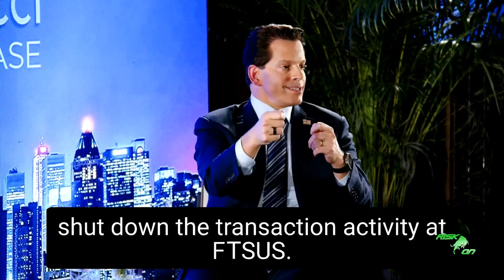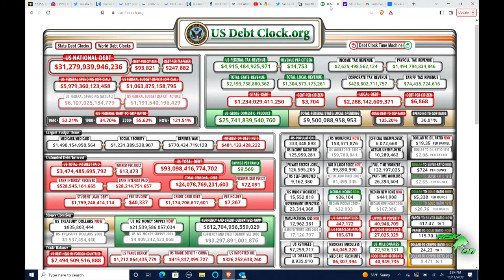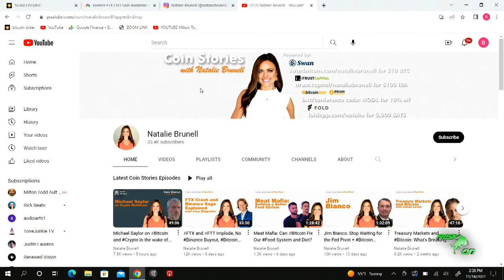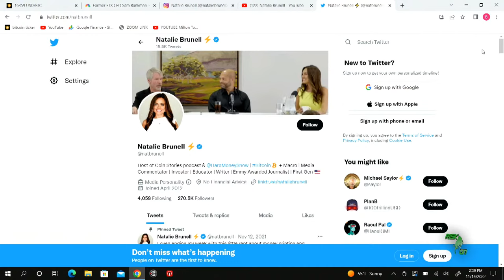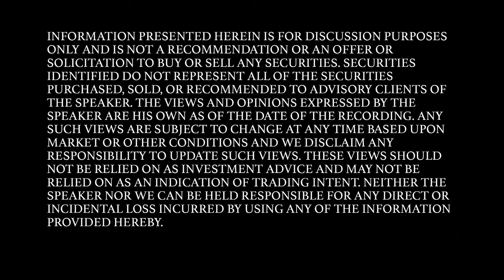🔥Risk On🔥 EP 241 - FTX Special Episode - With Bitcoin Educator Guest - Natalie Brunell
🔥 RISK ON 🔥- Episode 241 - Special guest Natalie Brunell, educator and bitcoin podcaster, joins wall street veteran Todd Ault, Crypto Joe and trader Jason Bartholomew to discuss the FTX calamity and why bitcoin is the solution, not the problem.

"Bitcoin is the only solution to the fiat ponzi scheme."  - Natalie Brunell

00:00 – 00:35 Introduction
00:36 – 01:46 FTX, Coin Stories & Anthony Scaramucci
01:47 -- 02:52 The Chicken Has Come Home To Roost
02:53 -- 03:01 Todd Is The Survivor
03:02 -- 05:17 Natalie Brunell's Thoughts On FTX Tsunami
05:18 -- 06:17 The Bitcoin Ethos - Don't Trust, Verify
06:18 -- 07:17 Todd's Bitcoin Past
07:18 -- 08:23 Bitcoin Is The Solution - Not The Problem
08:24 -- 09:07 Bitcoin Is A Form Of Money That Can't Be Debased
09:08 -- 11:04 Why Bitcoin Is Valuable, Consequences & Money Printing
11:05 -- 14:16 Anthony Scaramucci Video
14:17 -- 17:03 The Future Of Digital Tokens & Rehypothecation
17:04 -- 19:54 Crypto Joe Talks Exchanges
19:55 -- 21:37 Proof Of Stake & Ethereum (Natalie's Opinion)
21:38 -- 23:10 Ethereum Is A Centralized Currency (Crypto Joe's Opinion)
23:11 -- 23:57 Todd's Not A Conspiracy Theorist
23:58 -- 25:41 FTX, Facilitating Transactions, Accountability & David Hasselhoff
25:42 -- 26:43 The Information Is Out There - Know Your Risk
26:44 -- 29:25 BlockFi & Capitalism
29:26 -- 30:55 FTX & Quantitative tightening (Jason's Opinion)
30:56 -- 32:52 Bitcoin Is A Digital Commodity
32:53 -- 34:13 Natalie's Social Media & Coin Stories Podcast
34:14 -- 37:10 Natalie Is A Superstar In Bitcoin Because She's Genuine
37:11 -- 38:02 Crypto Joe Loves Natalie Brunell's Bitcoin Illustration
38:03 -- 41:28 Natalie Is Bullish On Regulation & Self-Custody
41:29 -- 41:55 Bitcoin Is The Only Solution To The Fiat Ponzi Scheme
41:56 -- 42:20 Natalie Brunell Exits The Show
42:26 -- 45:06 Todd Answers Chat Room Comments (The Jet & TurnOnGreen)
45:07 -- 45:35 FTX & Allegedly Using Customer Funds
45:36 -- 46:18 Todd's Team Is Diversified
46:19 -- 46:46 Skyla's Dad Joke
46:47 -- 48:18 Todd Thanks Staff & Anthony Scaramucci
48:19 -- 49:56 Boom & Bust Cycles Are Healthy
49:57 -- 50:45 Closing

🗣️ MAIN TOPICS 🗣️
Natalie Brunell is a special guest on The Risk On Show on November 14th, 2022.